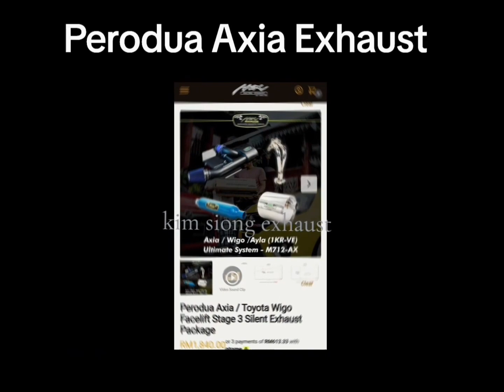Perodua Axia upgrade Stage 2 Silent Exhaust Package & Air intake system. silent mode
Perodua Axia upgrade Stage 2 Silent Exhaust Package & Air intake system. silent mode + horsepower